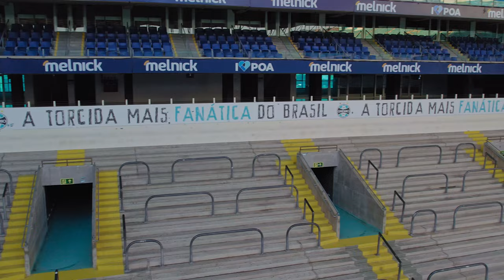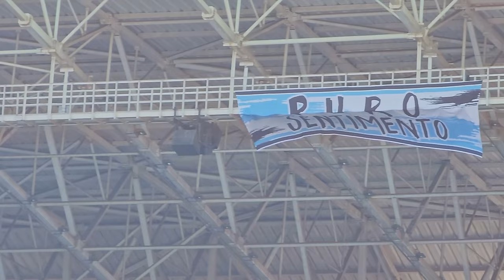🇧🇷 Porto Alegre: GRÊMIO vs CRUZEIRO | Brazilian Football Match | Southern Brazil 2022 【 4K UHD 】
Grêmio and Cruzeiro faced each other for the Brazilian Championship of Serie B, where Cruzeiro is the clear leader and Grêmio disputes positions to consecrate classified for Serie A dispute the following year. In an exciting game with a full stadium, I was able to witness a beautiful party and a great football match between the giants and traditional Brazilian clubs.

The match ended in a 2-2 draw and the goals were scored by:
Bitello and Diego Souza for Gremio.
Luvannor and Rafael Silva for Cruzeiro.

The confrontation against the leader of Série B had 51,618 fans, a record for Grêmio in the competition and throughout the season.

GRÊMIO FOOT-BALL PORTO ALEGRENSE
Grêmio Foot-Ball Porto Alegrense (known only as Grêmio and whose acronym is FBPA) is a Brazilian football club from the city of Porto Alegre, Rio Grande do Sul, founded on September 15, 1903 by Candido Dias da Silva. It is considered one of the biggest clubs in Brazil and South America. Its colors are blue, black and white. The club is nicknamed Immortal Tricolor, Tricolor dos Pampas, Tricolor Gaúcho, Rei de Copas and Clube de Todos.

SPORT CLUB CRUISE
Cruzeiro Esporte Clube is a Brazilian multi-sport association, based in Belo Horizonte, Minas Gerais. It is considered one of the biggest football clubs in Brazil and South America. Founded in 1921 with the name of Società Sportiva Palestra Italia, it was renamed to its current name in 1942 - in reference to the Southern Cross - by imposition of the federal government at the time, it prohibited the use in the country of any symbols of Germany, Italy and Japan, enemy nations of Brazil in the context of the Second World War. It is one of the most popular clubs in Brazil, having today the sixth largest crowd in the country and the biggest crowd in the state of Minas Gerais. His biggest rival is Atlético Mineiro, with whom he plays one of the greatest classics in Brazilian football. To a lesser extent, there is also the rivalry with América Mineiro.

25:47 Inicio do Jogo
32:44 Gol do Cruzeiro
41:56 Gol do Grêmio
45:42 Intervalo
53:06 Inicio do Segundo Tempo
53:14 Gol do Grêmio
01:07:47 Gol do Cruzeiro
01:12:32 Na Trave
01:17:22 Fim de Jogo